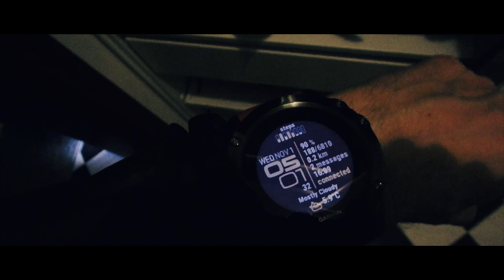Dopamina / vlog #132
Rajkow Vlogs! rajkowprofesjonalizm